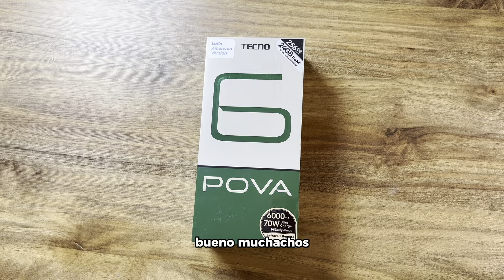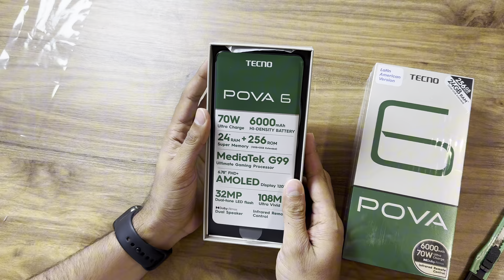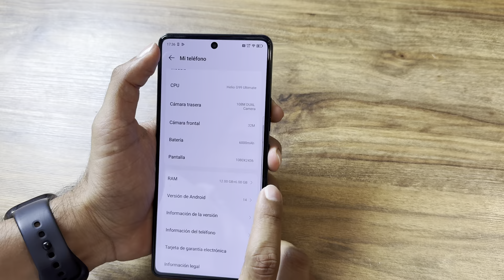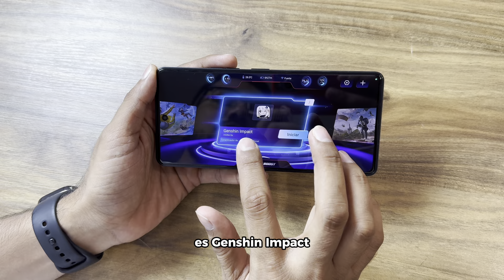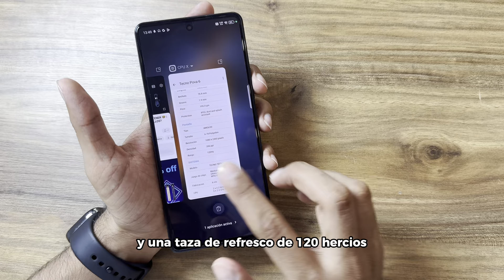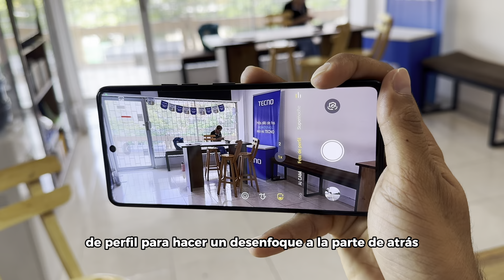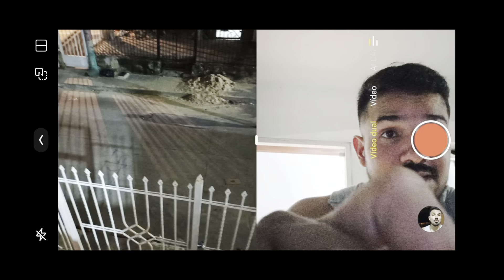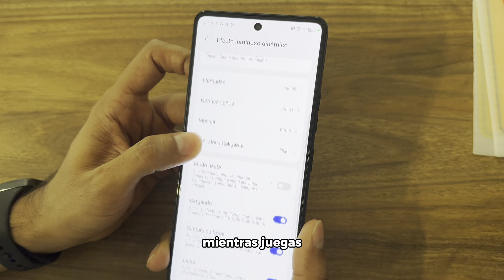Analisis del Tecno Pova 6 | ¿es el mejor disposotivo para jugar por su precio? 🤔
Actualmente (21/06/2024) El Tecno Pova 6 esta en 860.000COP o 205USD.
🔺Esperamos mantener o reducir los precios.